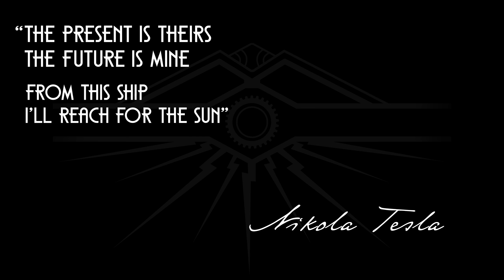Close To The Sun - Announcement Trailer | Gamescom 2017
Close to the Sun is a story driven horror game that takes place at the turn of the 20th century on a mysterious ship complex created by Nikola Tesla for the sake of knowledge. In this alternative version of history, his scientific breakthroughs have already had a major impact on the world. You’re a young journalist looking for your sister and, as you approach this enormous and glorious complex for the first time, you quickly realize that something there has gone horribly wrong...
Release Date 2018 TBD